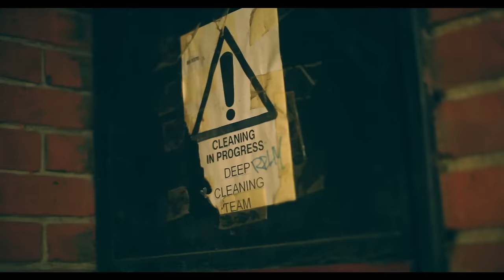Taylor Made - Bubble & Vibe Freestyle 2016 | Video by @1OSMVision [ @__TaylorMade1 ]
Artist(s): @__TaylorMade1